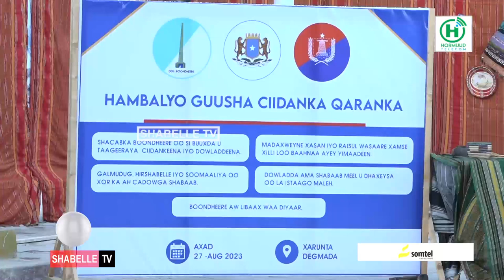Boqolaal Shacab iyo mas'uuliyiin isugu yimid xarunta degmada Boondheere oo taageeray dagaalka AS.